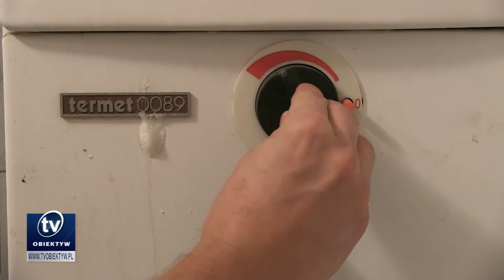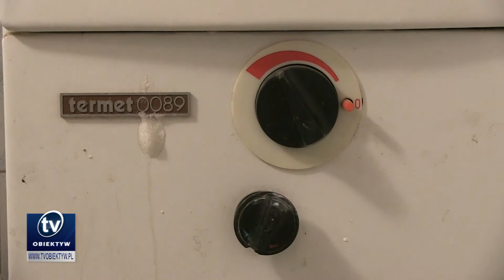Z Krosna zniknie blisko tysiąc piecyków gazowych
Z kilkuset krośnieńskich mieszkań znikną piecyki gazowe do ciepłej wody. Rozbudowana zostanie także sieć ciepłownicza. Wszystko w ramach realizowanego przez Miasto projektu pod nazwą "Poprawa jakości powietrza w Krośnie - wymiana źródeł ciepła". W sumie z wartej ponad jedenaście milionów złotych inwestycji skorzysta ponad dwa i pół tysiąca gospodarstw domowych.